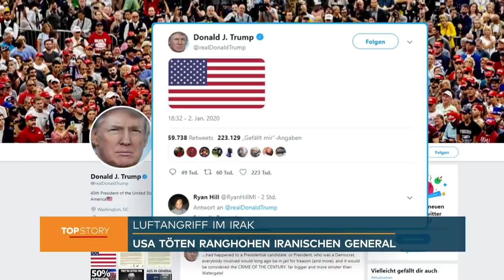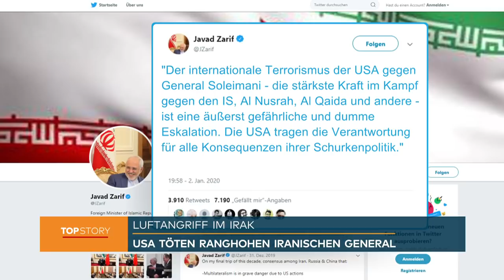Auf Befehl von Trump: US-Luftangriff tötet Chef der Al-Kuds-Brigaden – Iran kündigt Rache an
Bei einem US-Raketenangriff nahe dem Flughafen von Bagdad ist einer der hochrangigsten iranischen Generäle getötet worden. Das US-Verteidigungsministerium bestätigte am späten Donnerstagabend (Ortszeit) den Tod von Ghassem Soleimani, dem Kommandeur der iranischen Al-Kuds-Brigaden, bei der Attacke.

Das amerikanische Militär habe die Operation auf Anweisung von US-Präsident Donald Trump ausgeführt, um weitere Attacken auf amerikanische Kräfte in der Region zu verhindern. Soleimani habe aktiv an Plänen gearbeitet, um amerikanische Diplomaten und Einsatzkräfte zu attackieren, erklärte das Pentagon.
Iran on Friday confirmed that the head of the country's elite Quds Force had been killed in an airstrike at Baghdad airport.

Citing a Revolutionary Guard statement, the broadcaster said General Qassem Soleimani, the architect of Iran's regional security apparatus, had been targeted by US helicopters near Baghdad airport.

The strike also killed Abu Mahdi al-Muhandis, the deputy commander of Iran-backed militias known as the Popular Mobilisation Forces.

The Pentagon on Thursday confirmed that the US military had killed Soleimani at the direction of US President Donald Trump.

The general's death could be a potential turning point in the Middle East as it could draw severe retaliation from Iran and the forces it backs in the Middle East against Israel and American interests.